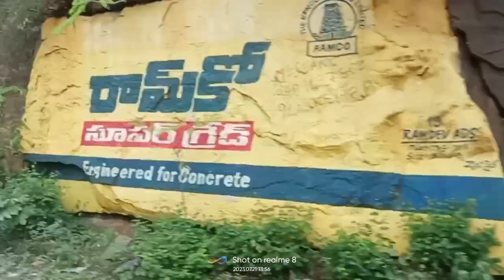srisailam new vlog Mohit vlogs do subscribe more videos